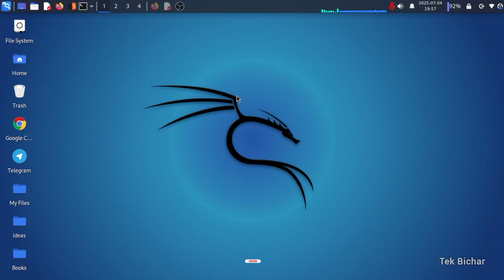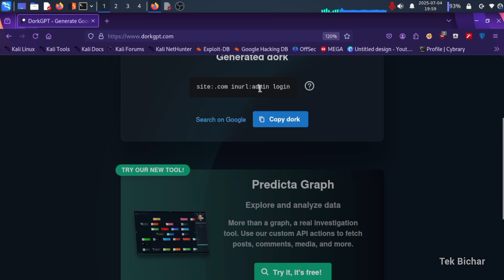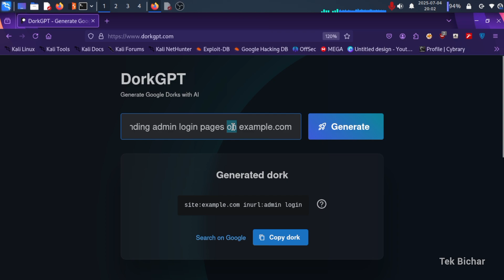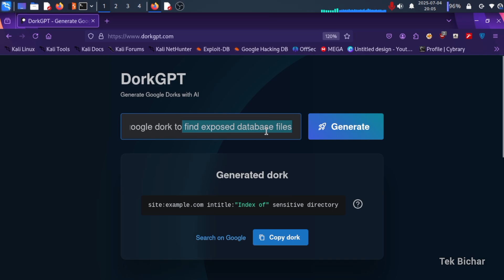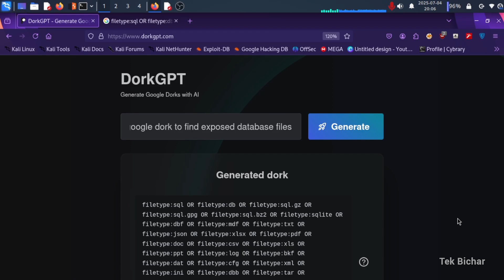DorkGPT - Generate Google Dorks with AI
👉 In this video, learn how to use DorkGPT AI Tool to generate advanced and customized google dorks.

0:00 Intro
0:25 About DorkGPT
1:08 Usage
4:18 Outro